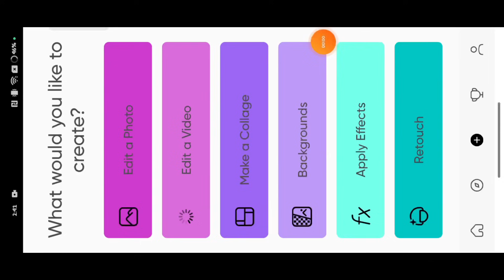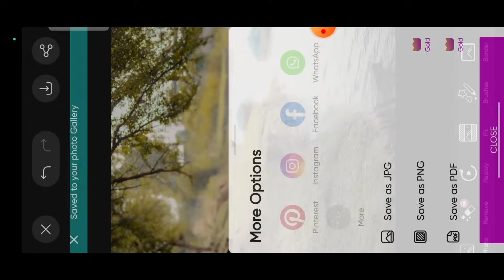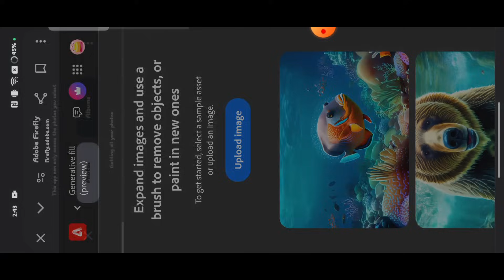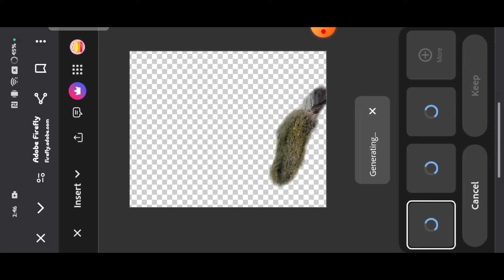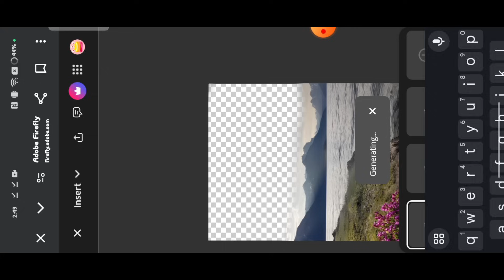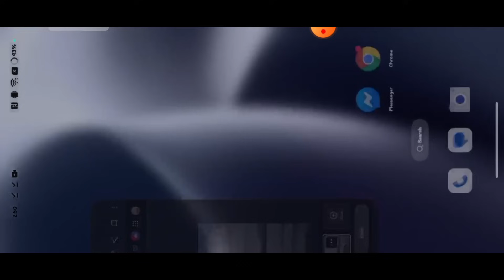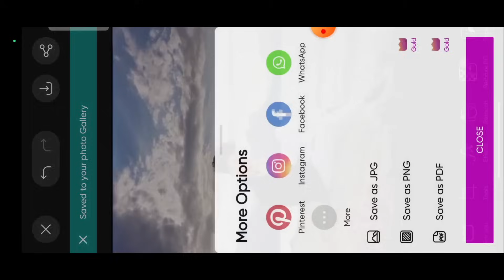Instagram Trending Background Change Photo Editing | Ai Background Change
♨️ All Materials LINK 🖇️👇
1.

background change
background change app
background change photo
how to add background in photo
background editing app
adobe firefly ai photo editing
adobe firefly background change tutorial